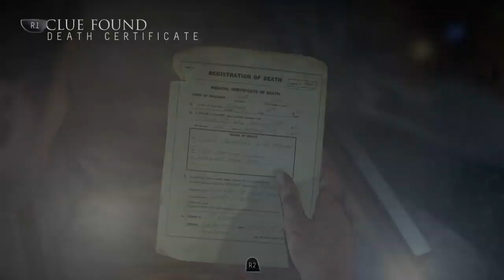Until Dawn Second play through chapter 5 part 5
Until Dawn